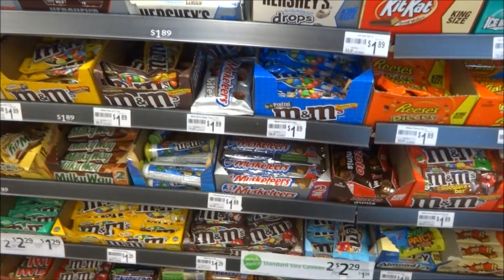SUBWAY WALK! vlog #266